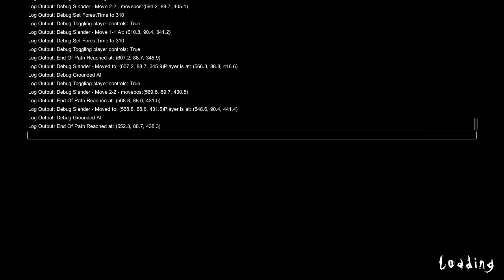Slender The Arrival 1.5.2 version the eight pages track 8/8 pages